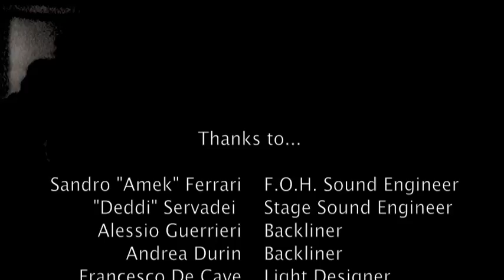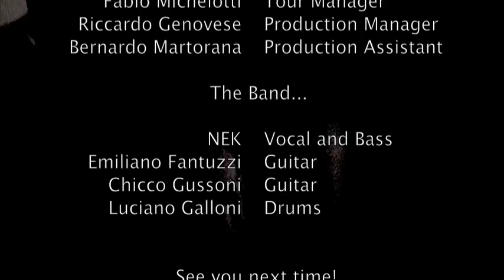Nek Summer Tour 2010 - Liegi (Belgio) - Seconda Parte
Reportage del concerto del 4 settembre 2010 a Liegi (Belgio) con il Quartet Experience Summer Tour.